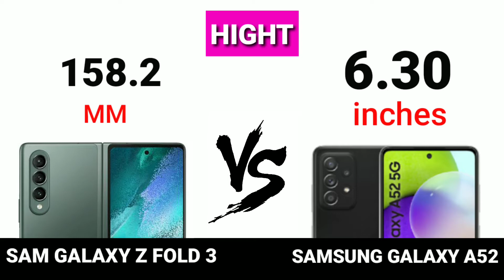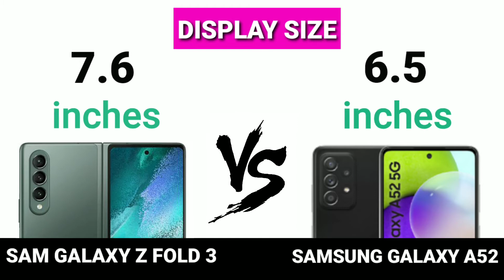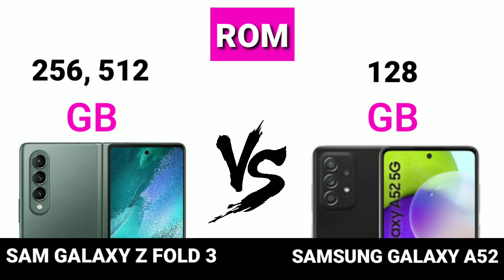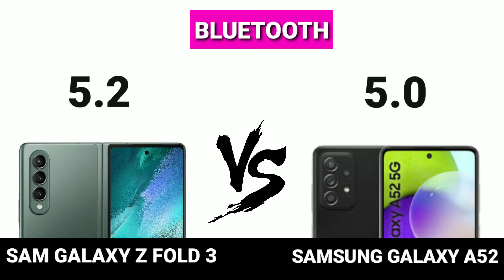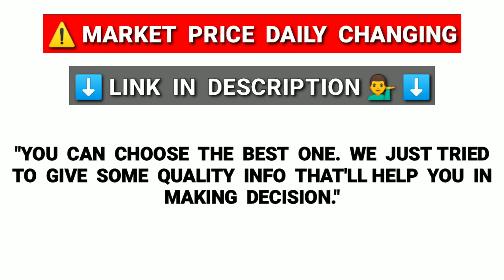Samsung Galaxy Z Fold 3 vs Samsung Galaxy A52 | Full Comparison & Review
Full comparison Samsung Galaxy Z Fold3 5G vs Samsung Galaxy A52 including dimensions, display, specs, camera, battery.compare phones side by side, phone screen size comparison, gsmarena phone compare, and more features.

samsung galaxy a52 vs oneplus nord
samsung galaxy a52 vs f62
samsung galaxy a52 vs oneplus nord 2 samsung galaxy a52 vs redmi note 10 pro samsung galaxy a52 vs redmi note 10 pro max samsung galaxy a52 vs m51 samsung galaxy a52 vs oneplus nord ce
samsung galaxy a52 vs realme 8 pro